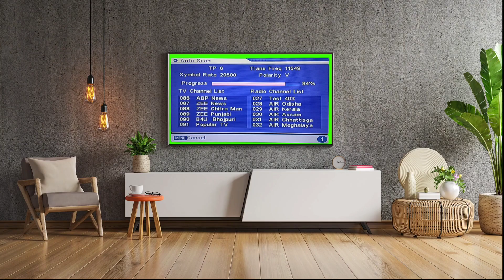DD Free Dish New Update Today ||dd free dish new channel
Best Product
TCL (40 inches)  Full HD Smart LED TV

Buy To Amazon (India's Largest Online Store)
TCL product is very good

dd free dish per soni pal channel kaise laen,
dd free dish plus android box,
dd free dish new update today free dish boy,

dd free dish me dd sports channel kaise laye

dd free dish remote app